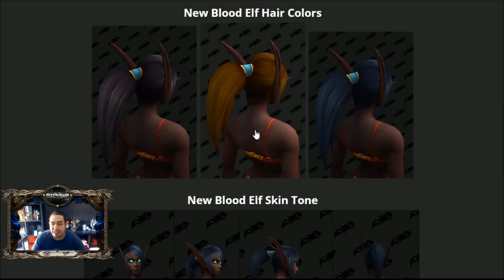💥🔥 PERSONALIZACIÓN en SHADOWLANDS 🔥💥 Enanos, Elfos, Pandaren, Huargen y Draenei